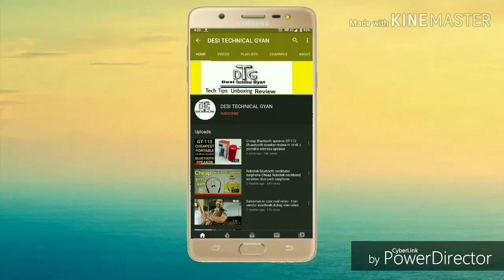mobile lemination lemination cheap mobile lemination Oppo a57 mobile lemination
Mobile lemination
Oppo a57 lemination
Apple 10smax